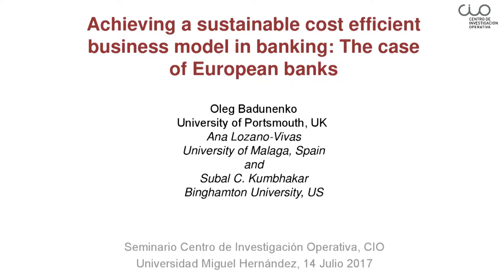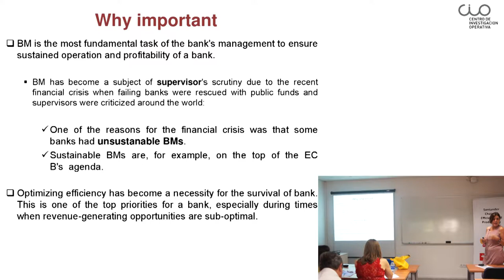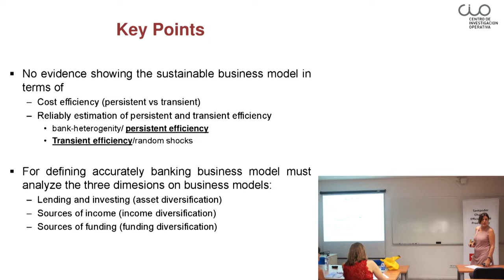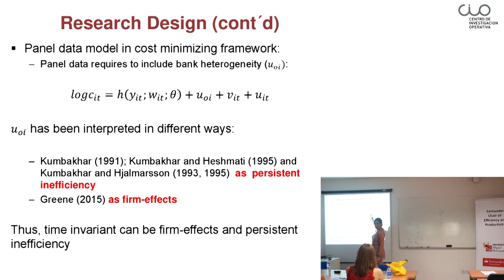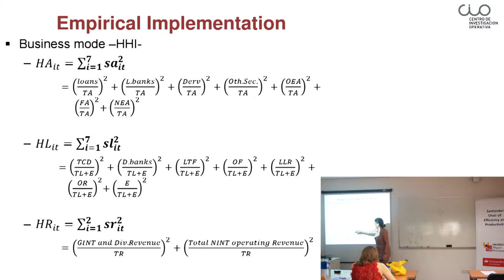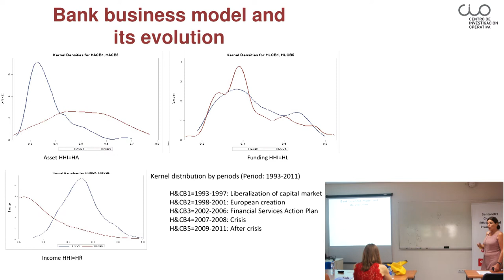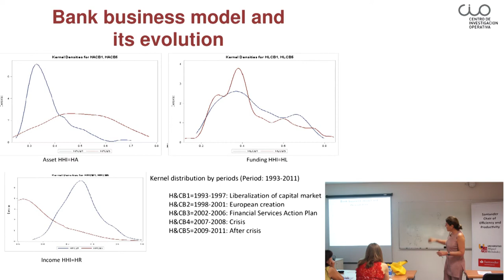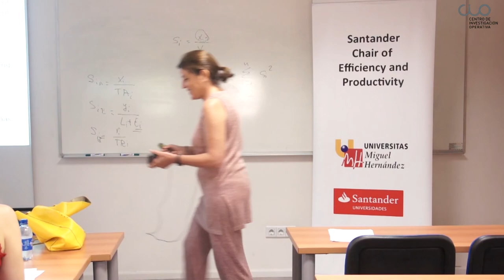Conferencia "Achieving a sustainable cost efficient business model in banking"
El Centro de Investigación Operativa de la UMH (CIO) de Elche acogió el pasado 14 de julio esta conferencia de la profesora Ana Lozano de la Universidad de Málaga.